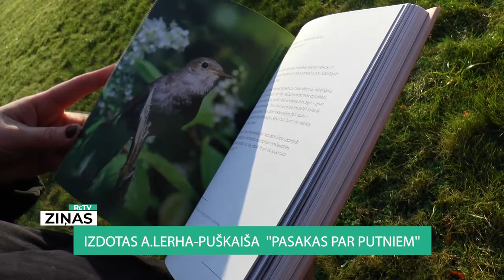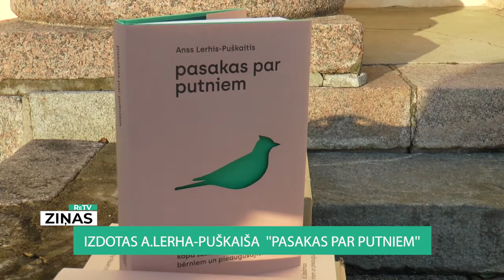ReTV: Izdotas A.Lerha-Puškaiša ''Pasakas par putniem''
Anss Lerhs-Puškaitis, skolotājs, publikai pazīstams kā tautas pasaku pierakstītājs. Viņa kontā ir arī piecdesmit četras paša sarakstītas pasakas, kas pēdējo reizi grāmatā tikušas izdotas deviņpadsmitā gadsimta beigās.

Tukuma muzeja direktore Agrita Ozola stāsta, ka kopš tā laika pasakas vairs nav izdotas - tikai pārpubilcētas citos krājumos. Viņa atzīst, ka vēsturnieki raksta, ka Lerhs-Puškaitis ir literārās pasakas žanra iedibinātājs latviešu literatūrā, taču cilvēki to nezina, jo viņa pasakas nav pieejamas.

Tukuma muzejā 2020. gads, klātesot tikai muzeja darbiniekiem, noslēdzies ar Anša Lerha-Puškaiša grāmatas ''Pasakas par putniem'' izdošanu. Tur apkopotas septiņas no Puškaiša paša sarakstītajām pasakām.

Dita Silava, Pasaku muzeja vadītāja, stāsta, ka 2011. gadā muzejā esot bijusi izstāde "Pasakas par putniem". Tur tika izstādītas vairākas pasakas, bet interese radās tieši par konkrētajām septiņām. Viņa pauž: "Tās, kuras ir iekļautas šajā grāmatā bija tās pieprasītākās, par kurām cilvēkiem bija interese."

Lasāmviela, kas nav tikai bērniem. Pasakas, kas nemaz nestāsta tikai par putniem. Tatjana Raičiņeca, māksliniece-maketētāja, stāsta, ka pasakas esot "duālas". "Tās tā kā liekas pasaciņas, bet īstenībā jau tur ir par cilvēkiem, par visām tām īpašībām, kas piemīt cilvēkiem."

Grāmata esot apjomīgs komandas darbs. Tajā piesaistīti dažādu jomu eksperti. Guntis Pakalns, kas ir Puškaiša māsas Anlīzes mazmazdēls un Puškaiša mantojuma izpēti uzsācis vēl studiju gados, atzīst, ka līdz ar ekspertu komentāriem grāmata kļuvusi par izglītojošu materiālu gan bērniem, gan pieaugušajiem

Grāmata izdota ar kultūrkapitāla fonda finansiālo atbalstu, un jau šomēnes nonāks pie saviem lasītājiem. Tiklīdz epidemioloģiskā situācija atļaus, muzejā atkal tiks sarīkota putnu izstāde.